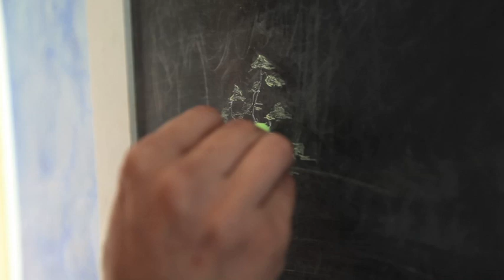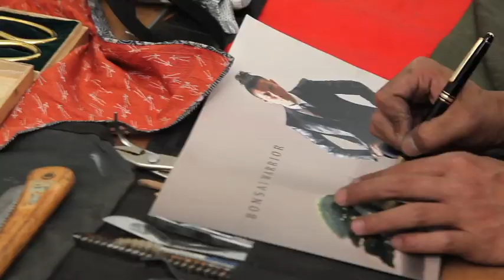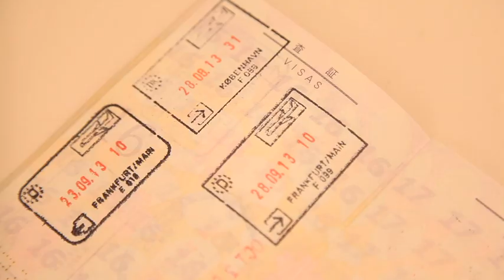盆栽師 平尾成志 文化庁 文化交流使フォーラム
【内容】
文化庁による、平成２４年度～２５年度に海外での活動を終えた６名の海外派遣型「文化交流使」のフォーラム(活動報告会)

【日時】
平成26年２月２８日（金）１４：３０～１８：００

【場所】
政策研究大学院大学想海樓ホール

【出演者】
大澤　奈留美（囲碁棋士,平成２４年度）
山路　みほ（箏曲演奏家,平成２４年度）
武田　双雲（書道家,平成２５年度）
土佐　信道（アートユニット「明和電機」社長,平成２５年度）
挾土　秀平（左官,平成２５年度）
平尾　成志（盆栽師,平成２５年度）